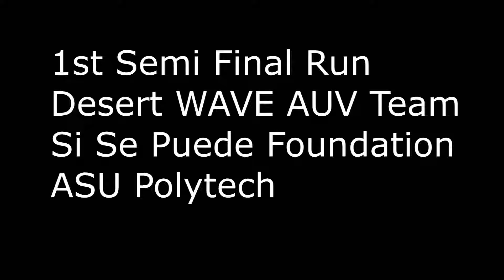1semi final Robosub 2019, Desert WAVE